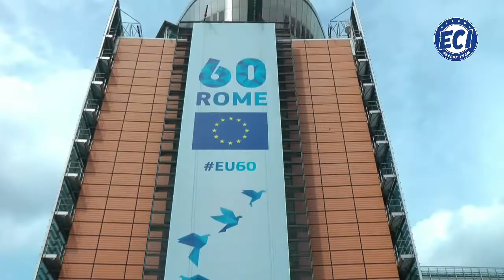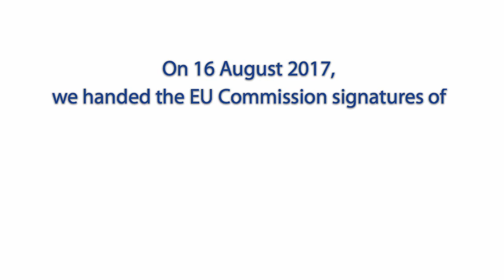Rescue the European Citizens' Initiative! - Our team on the road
On 16 August 2017, the ECI Rescue Team handed over signatures of 83.101 Europeans, asking the EU Commission to reinforce the European Citizens' Initiative!